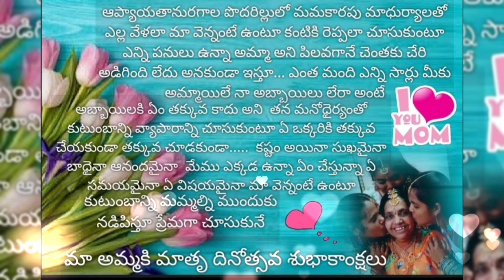mothers day special surprise//మదర్స్ డెే//మాతృ దినోత్సవ శుభకాంక్షలు//mothers day//మాతృ దినోత్సవం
Mothers day special video by our sisters to my mom
Happy mothers day to all...